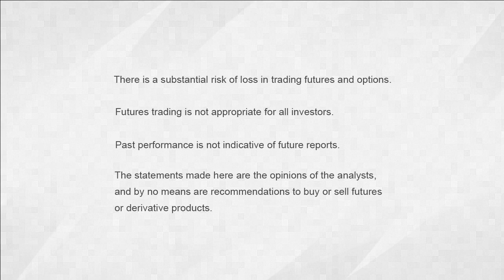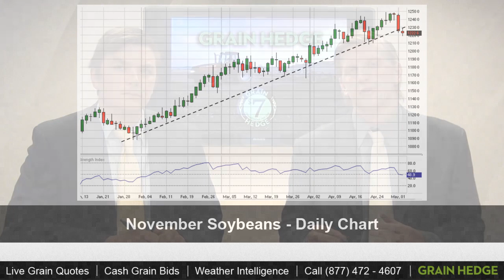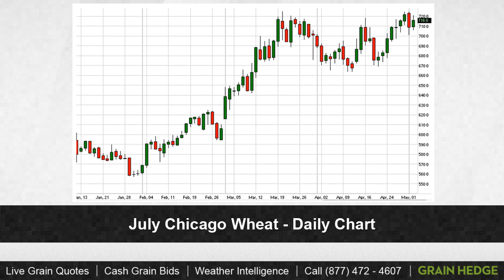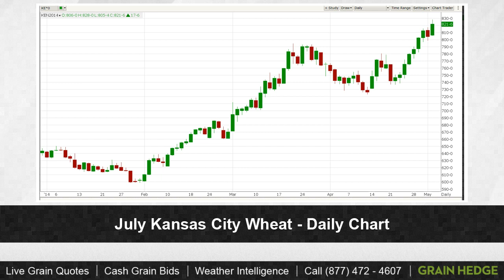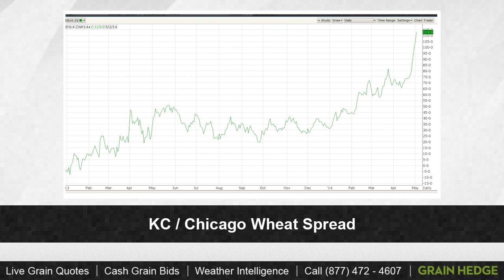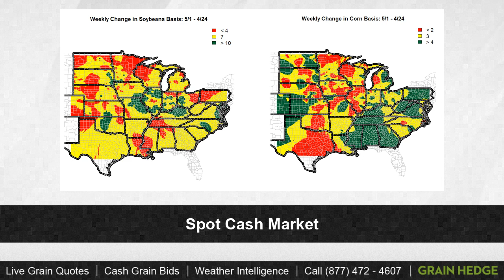GrainTV - May 2nd, 2014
Grains closed the week in mixed fashion, today we discuss soybean technicals and the wheat market on graintv.